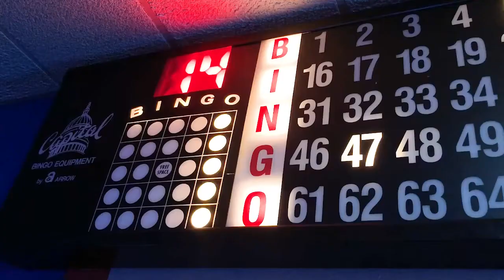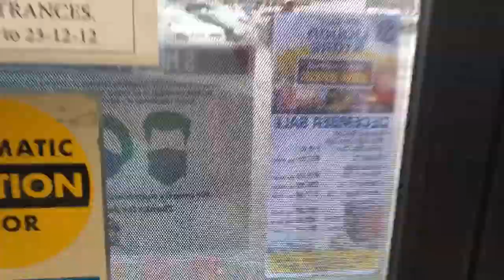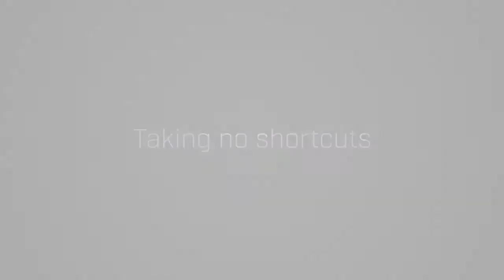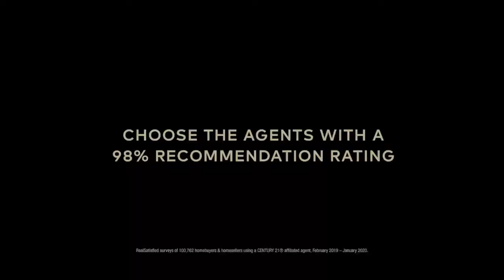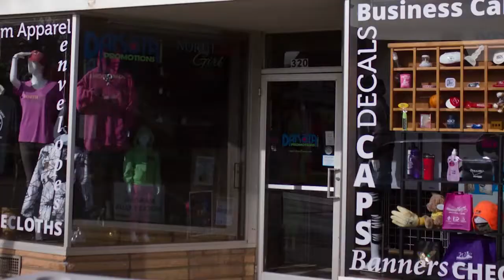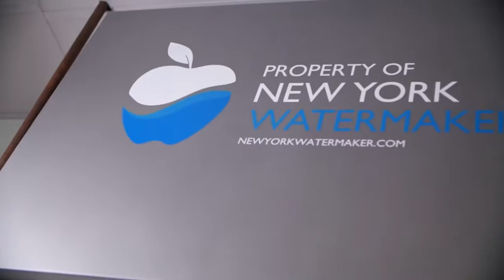March 18, 2021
Ladies of Another View - The Ladies chat with Sen. Janne Myrdal about the ERA